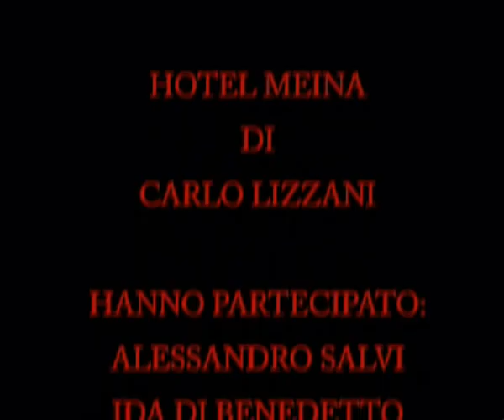"HOTEL MEINA" Carlo Lizzani 2 parte RBCasting.com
"HOTEL MEINA" Carlo Lizzani
Lago Maggiore 1953. Gli occhi inconsolabili  di una giovane donna fissano il  lago, incapaci di dimenticare e rassegnarsi. Quella donna è Noa Benar (Ivana Lotito), figlia dei proprietari ebrei dell'Hotel Meina, dove, dieci anni prima, avvenne la  prima strage di ebrei in Italia, dopo l'armistizio dell'otto settembre. Tratto da un episodio realmente accaduto e ben documentato nel libro di Marco Nozza, il film "Hotel Meina"  di Carlo Lizzani  narra  i terribili giorni del settembre 1943, quando un reparto di SS arriva nell'albergo, spezzando per sempre la pace di quei luoghi. Da quel momento inizia una strana convivenza tra ebrei, villeggianti italiani e tedeschi e una formazione di SS. Lo stabile viene sequestrato ai  Benar, gli ebrei vengono reclusi in alcune stanze, tutti sono costretti ad ubbidire agli ordini dello spietato comandante Krassler, interpretato da un bravo Benjamin Sadler. Seguono lunghi giorni di attesa, terrore e speranza in cui il tempo scorre  tra il bivacco dei soldati  e la disperazione di un padre che non può prendere del cibo per sfamare i propri figli. A fare da tramite tra tedeschi ed ebrei c'è la coraggiosa Noa, incapace di arrendersi alle ingiustizie che vede sotto i suoi occhi, pronta a rischiare pur di aiutare i suoi amici ebrei, tra cui l'amato Julien Fendez (Federico Costantini). Per un attimo s'illude che Erika Bern (Ursula Buschhorn), un'affascinante spia antinazista ospite dell'albergo, possa fare qualcosa per loro, ma ogni tentativo risulta vano. A piccoli gruppi, giorno dopo giorno, gli  ebrei vengono condotti verso il Lago Maggiore illusi fino all'ultimo di partire per sostenere un interrogatorio. Un'ebrea, Liliana Fendez (Silvia Cohen) chiede di poter essere pettinata da una parrucchiera, l'ultimo estremo tentativo di rimanere aggrappata alla vita, mentre ci si avvia a morire. Il viaggio s'interrompe proprio sulle rive del lago dove 16 ebrei vengono trucidati e poi gettati in acqua. Si salva soltanto la famiglia di Noa, che riesce a fuggire verso la Svizzera, quando ormai non c'è più nulla da fare. Un'opera corale ben interpretata dai suoi attori, per la maggior parte "presi dal palcoscenico", dalla casting director Flaminia Lizzani tra cui ricordiamo Danilo Nigrelli, Marta Bifano, Buse Butz, Ernesto Mahieux, Ralph Palka , Lavinia Pozzi  .
"Hotel Meina" è uscito venerdi scorso a ridosso della giornata della Memoria celebrata il 27 gennaio, per ricordare anche attraverso il dramma del Lago Maggiore, le vittime della Shoah. Un dramma a lungo dimenticato, che Lizzani  ha riportato all'attenzione di tutti mescolando bene fatti realmente accaduti ad alcuni elementi romanzati. Tra questi il personaggio della signora Bern, la tedesca che nel film è  una coraggiosa eroina antinazista in grado d'insultare il comandante Krassler chiamandolo assassino e verme, mentre lo minaccia con una pistola. Nella realtà e nel libro di Nozza, invece, questa donna avrebbe avuto un ruolo ambiguo, da infame. Una scelta discussa, ma che è servita al grande cineasta a rappresentare anche un'altra Germania, quella di chi si è opposto a Hitler. Un altro elemento di finzione  è l'amore tra Noa e Julien, una pennellata lieve che aggiunge appeal alla storia. La scena più commovente del film è proprio quella finale, in cui Noa, dieci anni dopo è ancora alla disperata ricerca del suo amore, in quei luoghi che li videro protagonisti di quella assurda vicenda.
Il cast
Majlinda Agaj ...  Irma Moneri
 Eugenio Allegri ...  Vittorio Pomas
 Marta Bifano ...  Camy Benar
 Veronica Bruni ...  Sig.ra Ariana
 Ursula Buschhorn ...  Cora Bern
 Butz Ulrich Buse ...  Tepper
 Silvia Cohen ...  Liliana Fendez
 Diana Collepiccolo ...  Ester Moneri
 Simone Colombari ...  Pierre Fendez
 Federico Costantini ...  Julien Fendez
 Elia Donghi ...  Robert Fendez
 Fiamma Ferzetti ...  Bianca Fendez
 Marco Fubini ...  Marcus
 Fabio Ghidoni ...  Giacomo Fidani
 Ivana Lotito ...  Noa Benar
 Ernesto Mahieux ...  Filippetti
 Fabio Marchese ...  Marcel Benar
 Francesco Meoni ...  Aldo Pizzi
 Gordana Miletic ...  Grandmother Someco
 Marco Morellini ...  Raoul Tomes
 Rosanna Mortara ...  Jewish Wife (as Rossana Mortata)
 Ferdinando Murolo ...  Dino Fendez (as Nando Murolo)
 Danilo Nigrelli ...  Giorgio Benar
 Federico Pacifici ...  Alberto Moneri

 Ralph Palka ...  Otto Spitz
 Gilda Postiglione ...  Adriana (as Gilda Postiglione Turco)
 Lavinia Pozzi ...  Lisa Manulli
 Andrea Redavid ...  Vito Coni
 Benjamin Sadler ...  Hans Krassler
 Almerica Schiavo ...  Valerie Tomes
 Nuccio Siano ...  Maurizio Scimena
 Simone Spinazze ...  Jewish Husband
 Maurizio Tabani ...  Virginio Jamac
 Thierry Toscan ...  Federic
 Adriano Wajskol ...  Daniele Modi